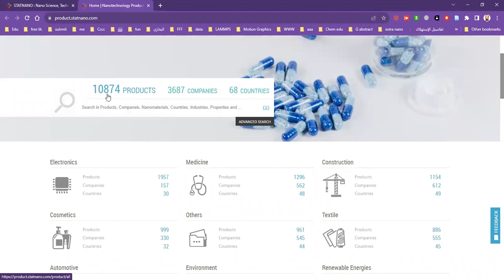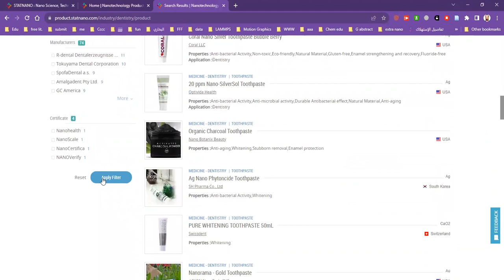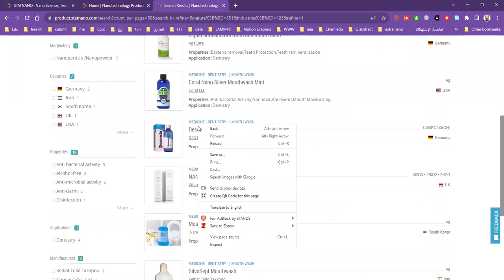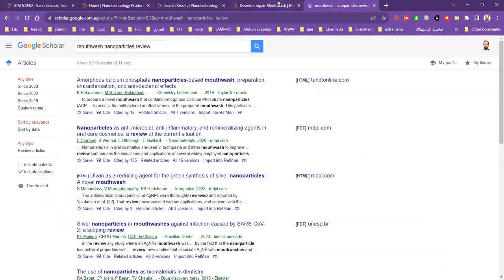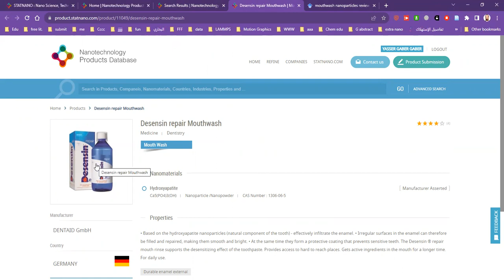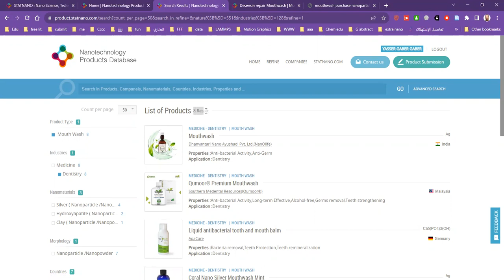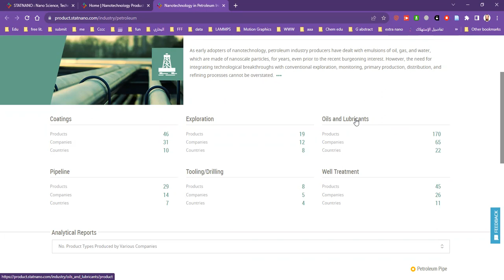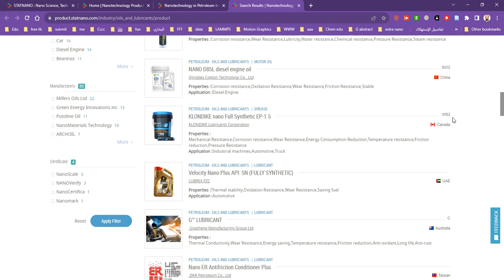3 4 بداية كتابة ريفيو من منتجات الشركات للإستعداد لوظيفة مسئول تطوير منتجات